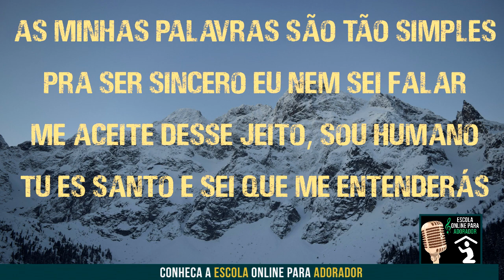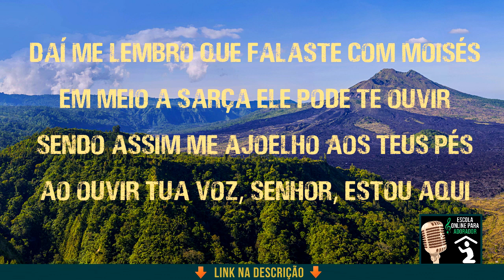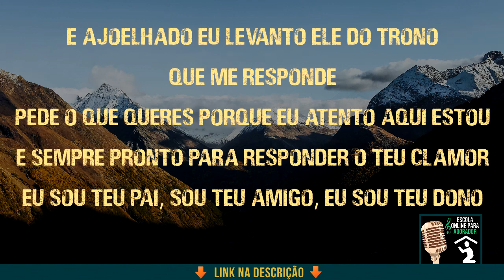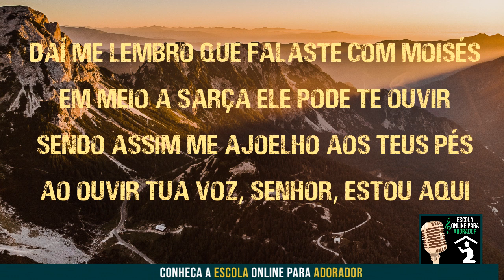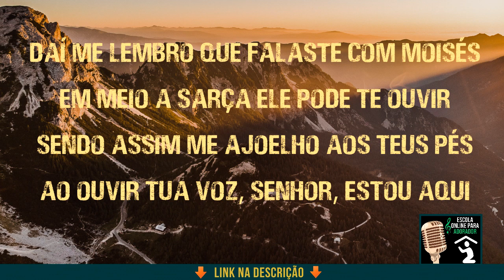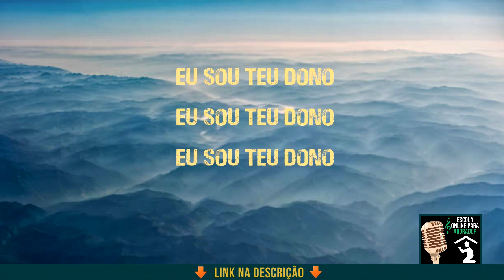De Joelhos - Lauriete [LETRA]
Música "De Joelhos" de Lauriete com letra

LETRA:

Com os meus joelhos calejados
Outra noite estou aqui, senhor
Meu corpo está tão cansado
Mas me esforcei um pouco e aqui estou

As minhas palavras são tão simples
Pra ser sincero eu nem sei falar
Me aceite desse jeito, sou humano
Mas santo eu sei, entenderá

É que às vezes sou tomado pelo medo
E me esqueço que tudo podes fazer
Sou levado até pelos meus anseios
E como Elias dá vontade de morrer

Aí me lembro que falaste com Moisés
Em meio a sarça ele pode te ouvir
Sendo assim me ajoelho aos teus pés
Ao ouvir tua voz, senhor, estou aqui

É de joelhos que eu entrego
Sem reserva tudo ao meu senhor
Conto pra ele meus anseios e a minha dor

E ajoelhado eu levanto ele do trono
Que me responde
Pede o que queres porque eu atento aqui estou
E sempre pronto para responder o teu clamor
Eu sou teu pai, sou teu amigo, eu sou teu dono